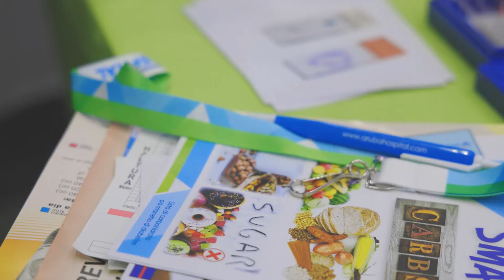ONE TEAM ta participa na Expo Salud 2022